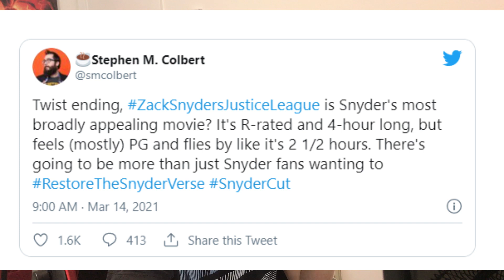JUSTICE LEAGUE: The Snyder Cut Final Trailer Reaction (2021)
I'm surprised that theres a new trailer, but hey I won't say no.